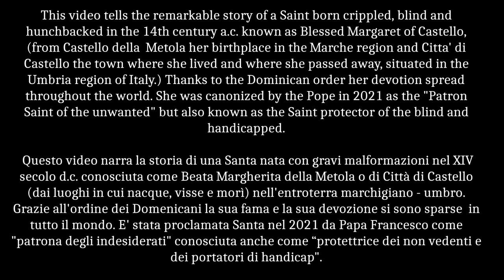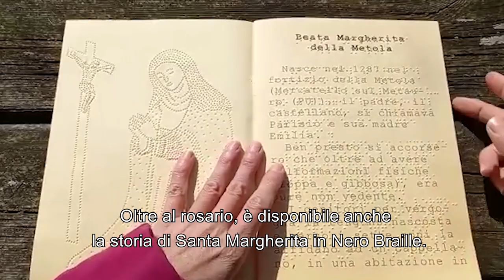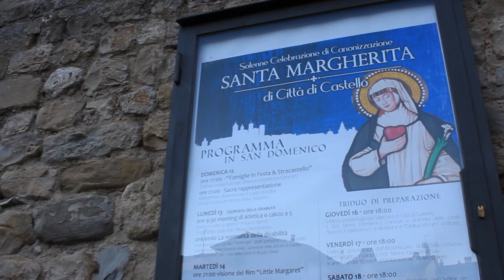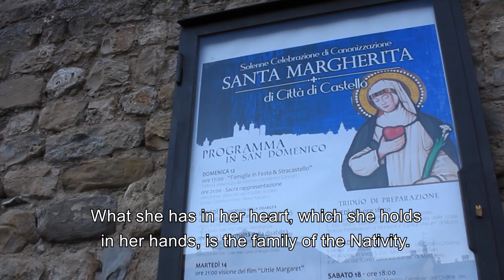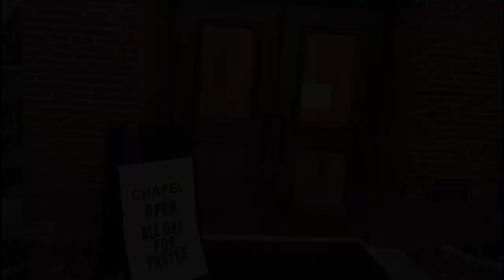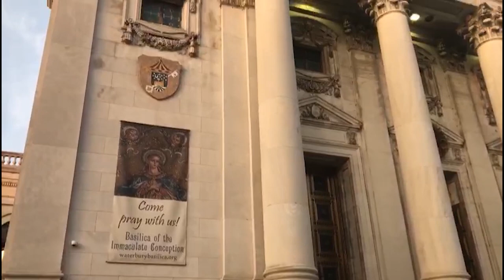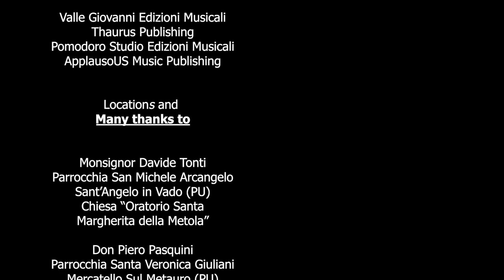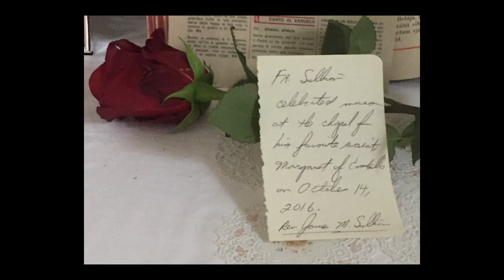Blessed Margaret of Castello now Saint Margaret of Castello - Beata Margherita ora Santa Margherita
the video is in Italian and English - il video e' in italiano ed in inglese

This video tells the remarkable story of a Saint born crippled, blind and hunchbacked in the 14th century a.c. known as Blessed Margaret of Castello, (from Castello della  Metola her birthplace in the Marche region and Citta' di Castello the town where she lived and where she passed away, situated in the Umbria region of Italy.) Thanks to the Dominican order her devotion spread throughout the world. She was canonized by the Pope in 2021 as the "Patron Saint of the unwanted" but also known as the Saint protector of the blind and handicapped.

Questo video narra la storia di una Santa nata con gravi malformazioni nel XIV secolo d.c. conosciuta come Beata Margherita della Metola o di Città di Castello (dai luoghi in cui nacque, visse e morì) nell'entroterra marchigiano - umbro. Grazie all'ordine dei Domenicani la sua fama e la sua devozione si sono sparse  in tutto il mondo. E' stata proclamata Santa nel 2021 da Papa Francesco come "patrona degli indesiderati" conosciuta anche come “protettrice dei non vedenti e dei portatori di handicap".

Music

“Conexion Pacifica” - Damira

“Heroes Five” - Alessandro Macrì (Movie Brass Quintet)

“Serein” - Raffaello Amabile

“Sotto il segno dello Sparviero”
“Escape from the city” - Alessandro Macrì (Movie Brass Quintet)

“Amores Infinitos”
“Olas del Cielo” - Damira

“938” - Federico Longo

“Flores de Primavera”
“Brotar Pasos”
“A Orillas del Rio”
“Universo Encantando”
“Meditation deLuz” - Damira